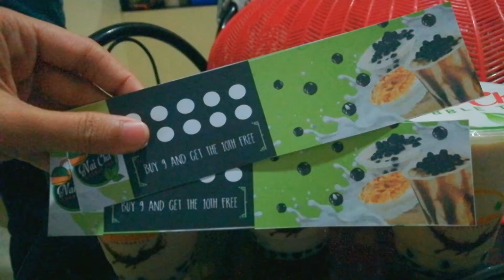2nd Milktea Store vlog 🤤 | Jhonamae P. 💖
My 2nd milktea store vlog in our town 😉 watch and ENJOY!

Mae💕